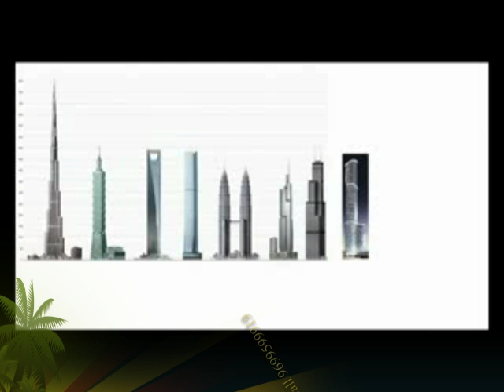Lodha World One ,Lodha World Tower Worli ,Mumbai